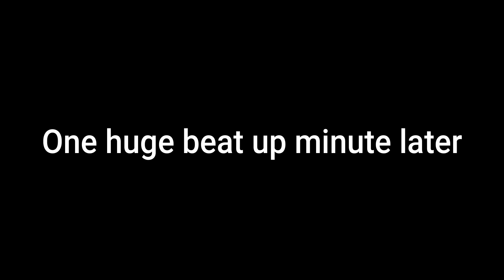Crovan the private engine after Disney Princesses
after Crovan got back from the Disney Princess slumber party he was excited to be back but he realized the memory of Alfred beating the crap of him so he decided to get back at him.